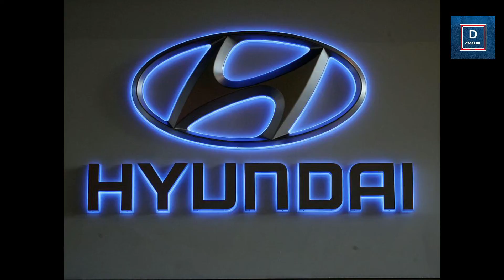इन BRANDS के | LOGO | के पीछे का राज़ | STORY BEHIND THE BRANDS LOGO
आपने तमाम ब्रैंड्स के LOGO तो देखे ही होंगे, लेकिन क्या कभी आपने नोटिस किया कि बहुत-से LOGO में एक मैसेज छुपा होता है. या यूं कहें कि ये मार्केटिंग स्ट्रैटिजी का हिस्सा होता है. हर एक LOGO की कहानाी.